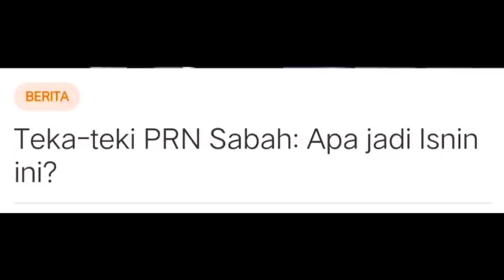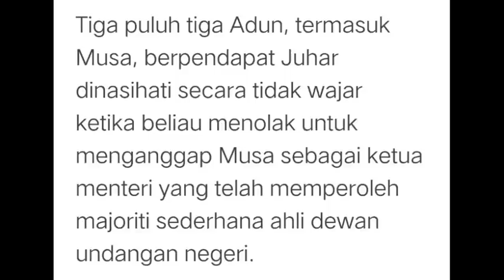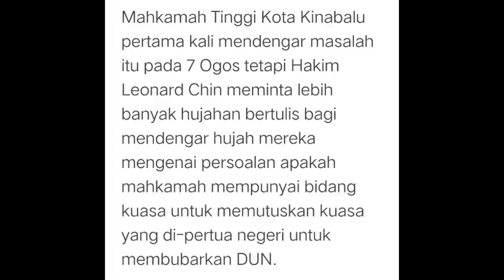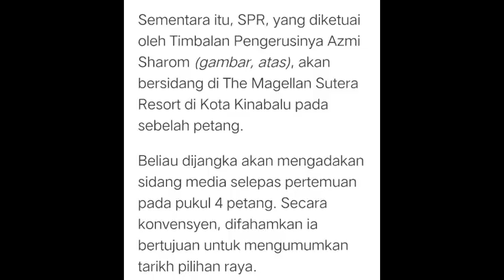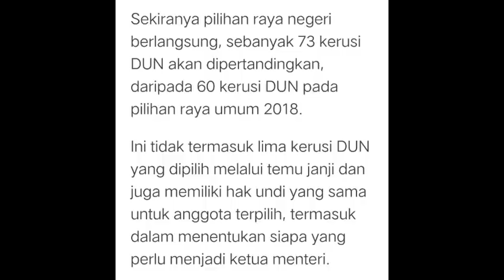GEMPA BUMI DI MAHKAMAH SABAH HARI INI!!/ TEKA TEKI BAKAL TERJAWAB / SIAPA BAKAL JADI KENANGAN?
SIAPA BAKAL PAI ULUNG?